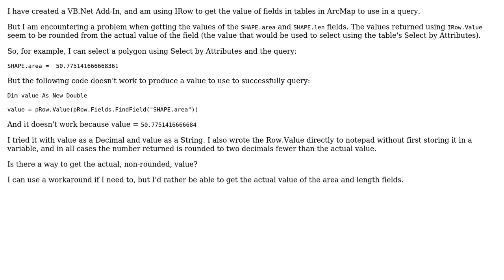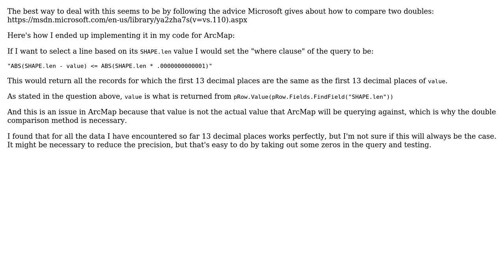GIS: Row.Value returns rounded SHAPE.area and SHAPE.len values?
With thanks & praise to God, and with thanks to the many people who have made this project possible! | Content (except music & images) licensed under CC BY-SA | Music | Images & others | With thanks to user PolyGeo user Dan Jurgella and the Stack Exchange Network Trademarks are property of their respective owners. You are responsible for your own actions.